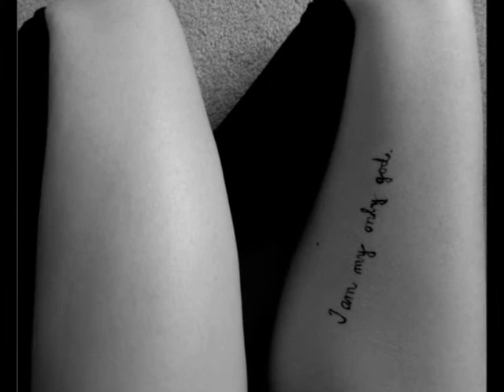Čau lásko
Nahraté a naspievané v śtúdiu SEMEŠ RECORDING

Klip: Pavol Slanina